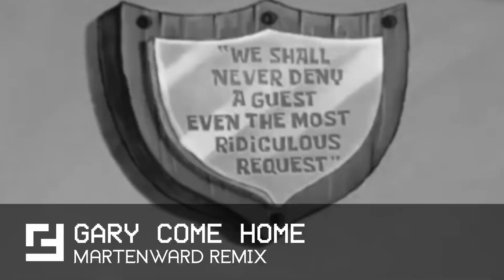Gary Come Home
I was often told about this specific family story from my early childhood by my parents. It was back when I was only 3 years old, and I could barely read. My dad wanted to watch something on the family TV, but he had me in one arm, and that meant trouble.

He knew that a Spongebob marathon was probably airing around this time of day, and as he got closer to the Nickelodeon channel, he began to speed up with the remote in his hand.

He was accelerating at the speed of light, pressing faster, and faster. Going as fast as he could, he had barely passed the Nickelodeon channel, but he struggled. It was too late.

"Dad, Spongebob!"

Needless to say, I was an avid Spongebob fan at the age of three.

When I had heard about Stephen Hillenburg's death, as sad as it was, I couldn't weep as I would have wanted to.

Just like Stan Lee, he had lived his life to the fullest (even if it wasn't as long as Stan Lee's). He had created one of the world's most beloved cartoon characters, he had kept the fandom alive for 19 years with many more to come, and hell- he made a lot of money. His life was not what you would exactly call a "bad life".

No matter where you go in this world, you will have a very hard time finding anybody that doesn't know of the name Spongebob Squarepants. And even after the show ends, it's legacy will without a doubt continue on for generations to come, because it will be kept alive by us: those who grew up with Spongebob Squarepants.

This remix was originally created by me in April of 2018 as a response to the Gary Come Home meme, but was never released because the meme died. After Stephen's death, however, I thought this would be a good way to remember him.

I didn't fix anything about it, because I didn't want to ruin it, so there may be a few mixing mistakes in there.

I hope reading this and watching this video cheered you up or brought a little bit of a smile to your face if anything, and I don't want you all to weep over Stephen Hillenburg's death for longer than you should.

The death of so many icons like Stephen in 2018 only means the end of a generation (unfortunately), and as you know: once this generation comes to an end, a new generation shines in the distance.

Thank you for reading through this. ❤

R.I.P. Stephen Hillenburg